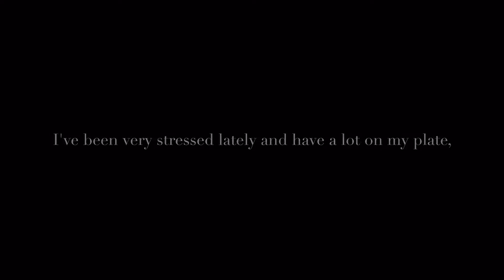What Do You Want To See?